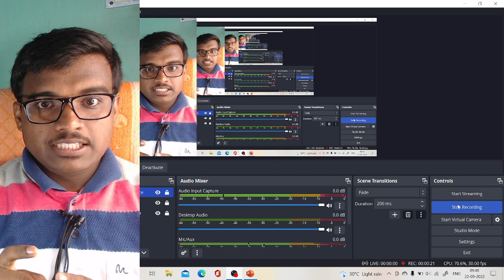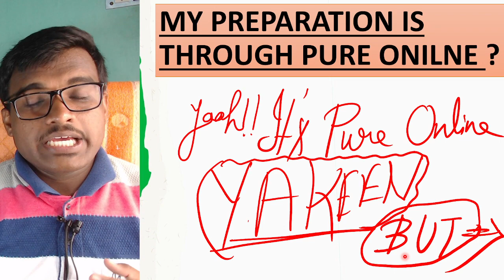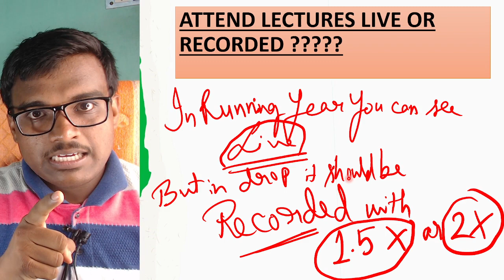CAN I CRACK NEET THROUGH PURE ONLINE COUSE ... YAKKEN BATCH OF pw IS SUFFICIENT ???neet